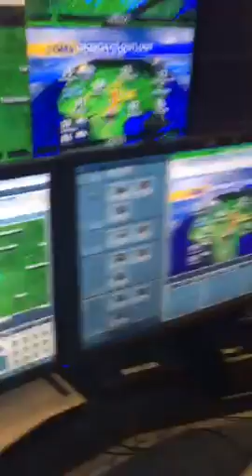GMA COFFE BREAK: ChewbaccaMaskLoLLady @CandacePayne meets @TheSeanHayes! [44483]